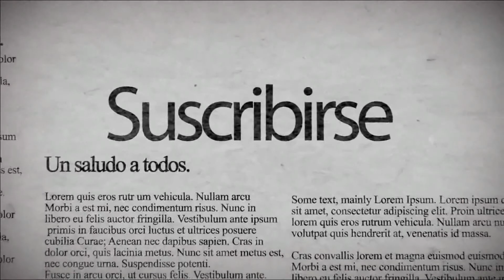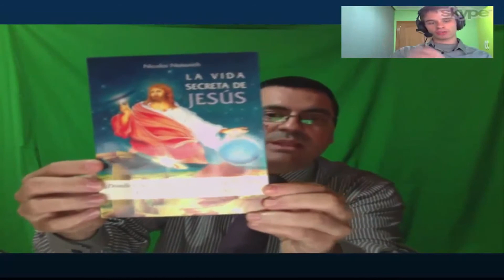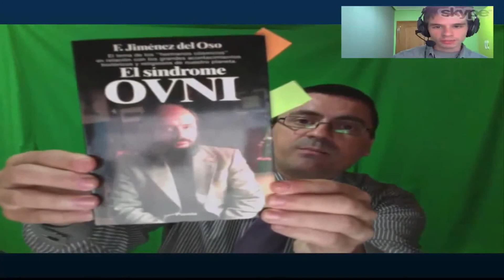Copia de Ufología,Vida Extraterrestre Jésmar Martinez CSI Juan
CSI Juan Hola a tod@s, y bienvenidos a este nuevo vídeo a donde tendremos como invitado a Jesmar Martínez. Un investigador sobre los objetos no identificados. También dirige el Centro De Estudios Del Fenómeno Ovni En El Reino de España. Autor de varios libros: Entre ellos se encuentran Tercera Guerra Mental: Yo Soy-Yhwh. Etc. Link de todos los libros
 Nombre de nuestro nuestro canal :
CienciayespirituTV